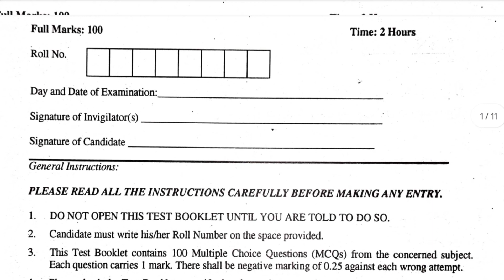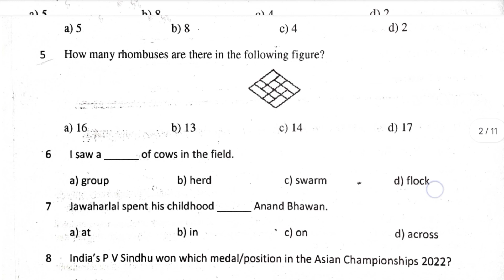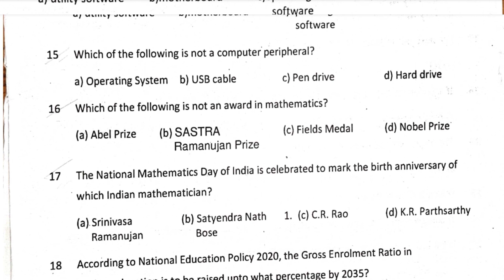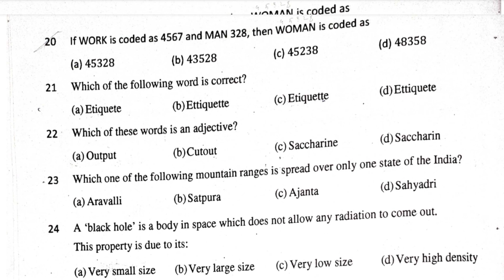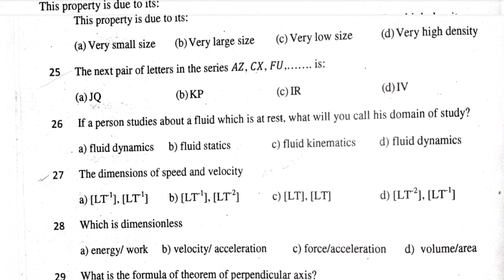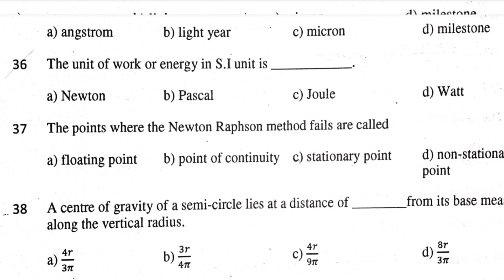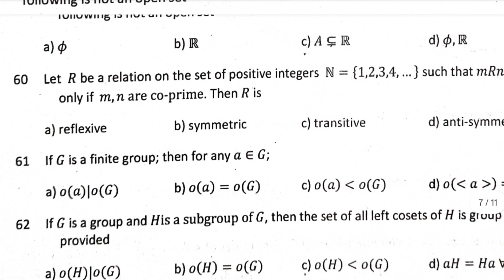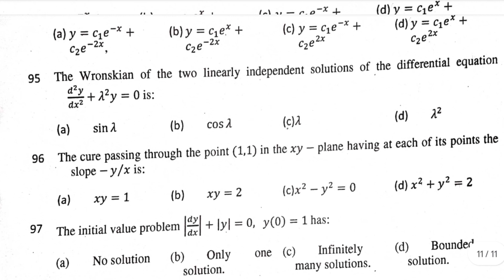Msc in Mathematics Question paper 2022 l RGUCET 2023 full Solved Msc in Mathematics and Computing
Msc in Mathematics Question paper 2022 ll RGUCET 2023 ll full Solved ll Instructions ll Rajiv Gandhi University ll Rajiv Gandhi University Common entrance test 2023 ll Msc in Mathematics and Computing

If you want to solve from questions paper then